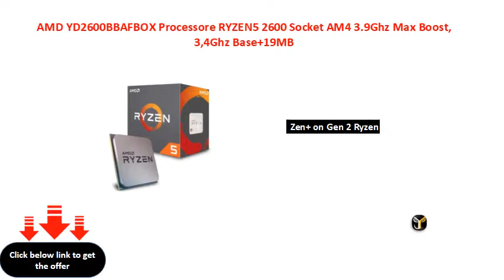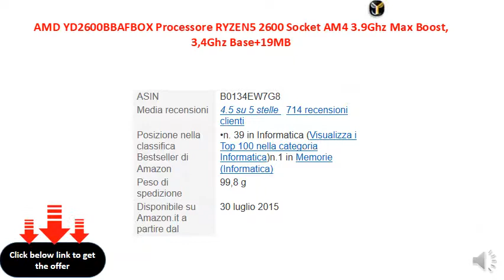AMD YD2600BBAFBOX Processore RYZEN5 2600 Socket AM4 3.9Ghz Max Boost, 3,4Ghz Base+19MB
Zen+ on Gen 2 Ryzen
AMD Wraith Cooling per Socket AM4
Verifica la compatibilità del software della tua scheda madre con la secunda generazione di processori AMD prima di acquistare questo prodotto!